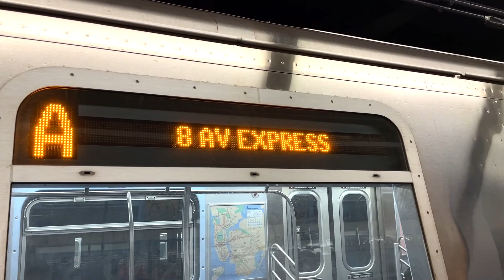MTA New York City Subway : 207th Street Bound R179 A Local Train @ Spring Street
This video was taken from my iPhone 12 Pro in 1080p/60FPS.

Seen here is a train of R179s operating on the A to 207th Street arriving & departing from Spring Street.